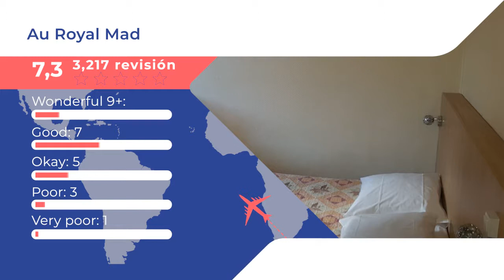Au Royal Mad |Comentarios de clientes. Opiniones reales. París, Francia